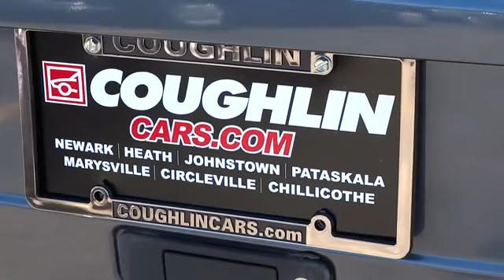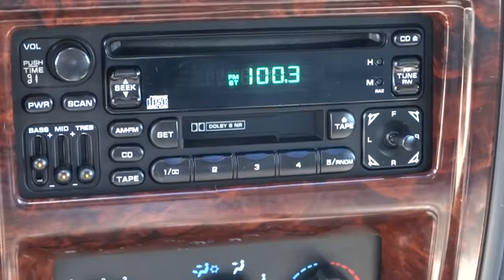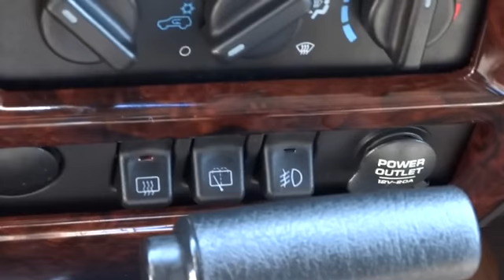2001 Jeep Cherokee For Sale Columbus, Zanesville, Newark, OH Coughlin Newark K2618AB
2001 Jeep Cherokee 4dr Limited 4WD - Stock#: K2618AB - VIN#: 1J4FF58S41L624602

4WD FOR ALL SEASONS AND CONDITIONS! This vehicle is ready for a new home. This one of kind offer will not last.